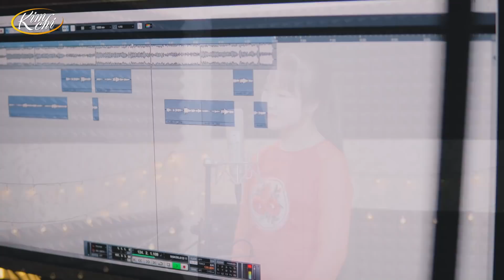Nhạc Xuân 2022 Mới Nhất - Nhạc Tết Trữ Tình Mở Càng To Sang Năm Càng Sung Túc